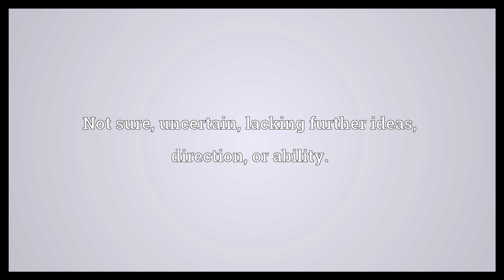At a loss Meaning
Video shows what at a loss means. Below the cost or price of purchase.. Not sure; uncertain; lacking further ideas, direction, or ability..  At a loss Meaning. How to pronounce, definition audio dictionary. How to say at a loss. Powered by MaryTTS, Wiktionary